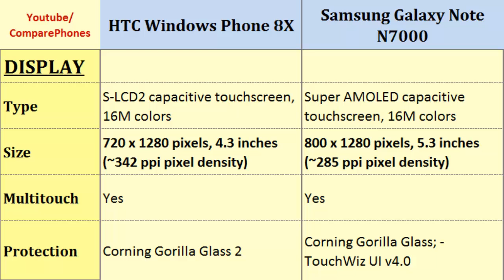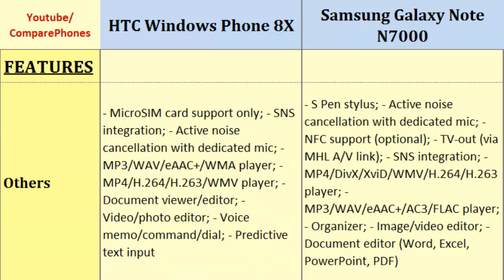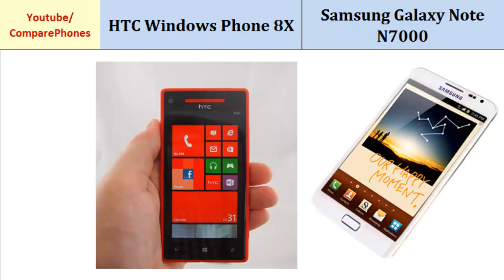HTC Windows Phone 8X versus Samsung Galaxy Note N7000, Quick full features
HTC Windows Phone 8X versus Samsung Galaxy Note N7000, Quick full features : Windows Phone 8X Vs Galaxy Note N7000, Specs Comparison: Dual-core, 1.5 GHz Krait, 720 x 1280 pixels, 4.3 inches, Dual-core, 1.4 GHz ARM Cortex-A9, 800 x 1280 pixels, 5.3 inches, Bluetooth, Sensors, Camera, Video, Protection, Network and etc...